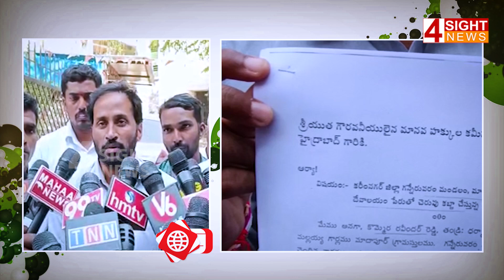చెరువు కబ్జా... అడిగితే ఎమ్మెల్యే రసమయి దౌర్జన్యం | 4 Sight News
4Sight News, Brand New Telugu news channel, a 24/7 LIVE news channel dedicated to live reports, exclusive interviews, breaking news, sports, weather, entertainment, business updates and current affairs. Exclusive Live coverage from Telangana and Andhra Pradesh.